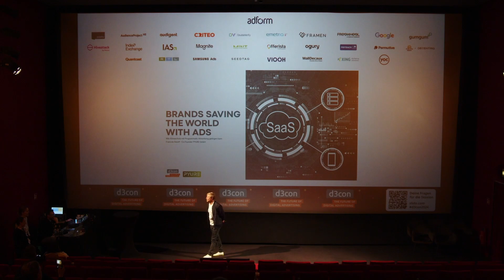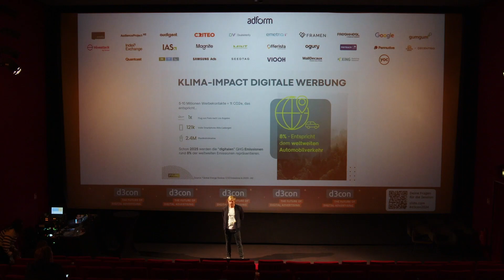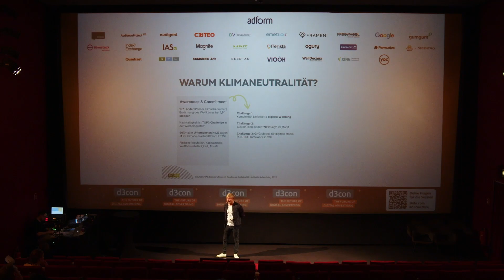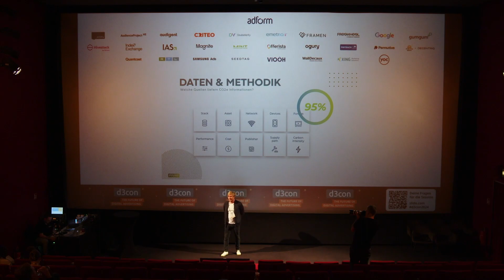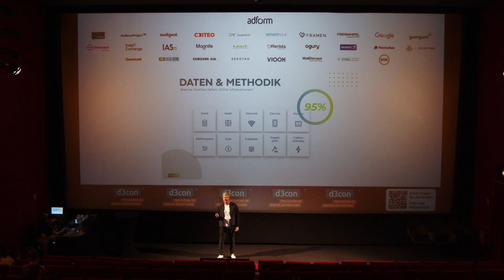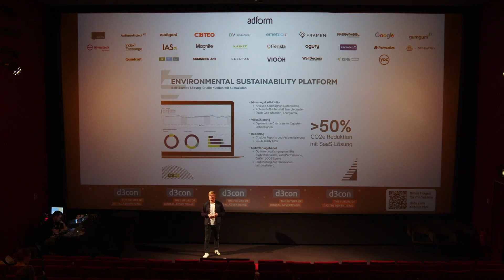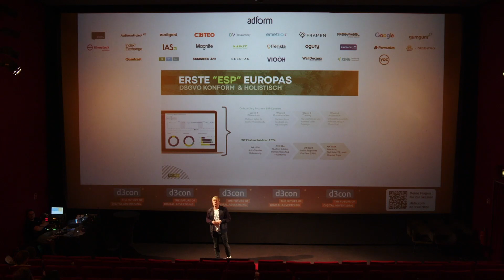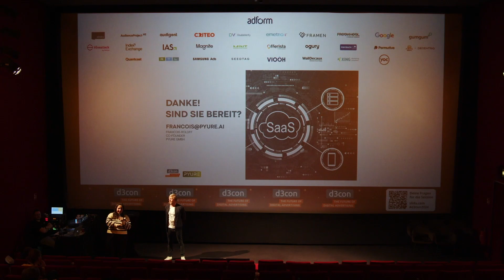d3con Conference 2024: Brands Saving the World With Ads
Speaker:
Francois Roloff, PYURE

d3con Conference 13. März 2024

Jetzt Tickets sichern für die d3con 2025 am 11. & 12. März in Hamburg: